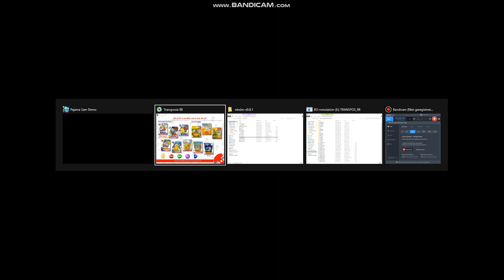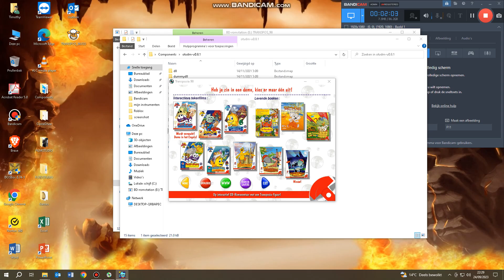Transposia Demos (1998)